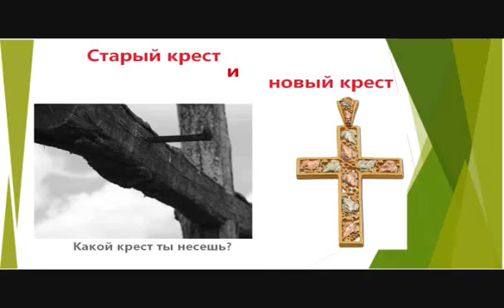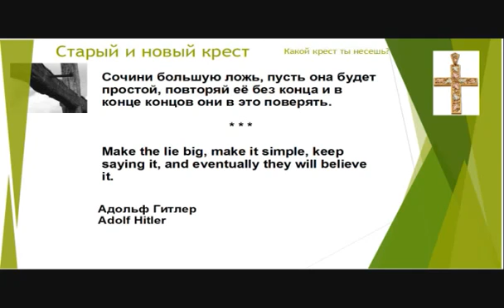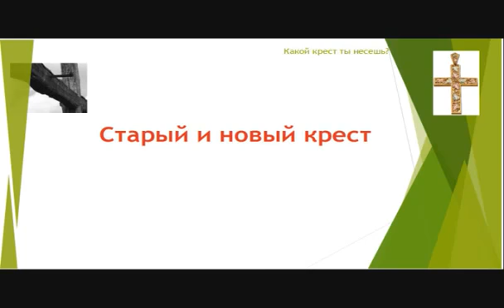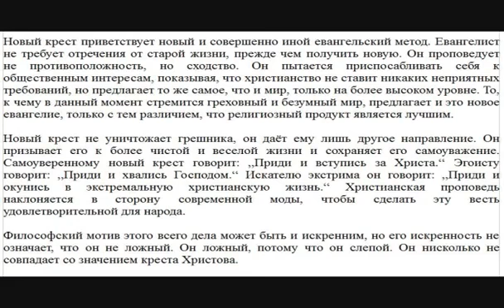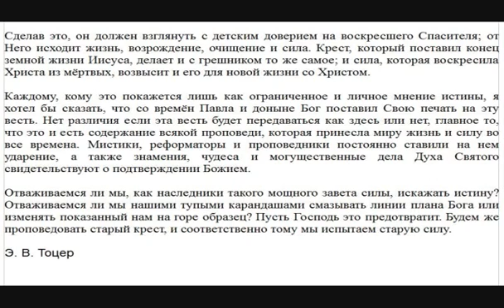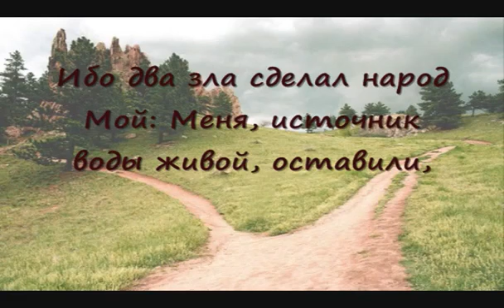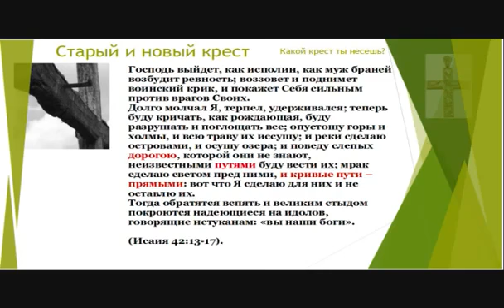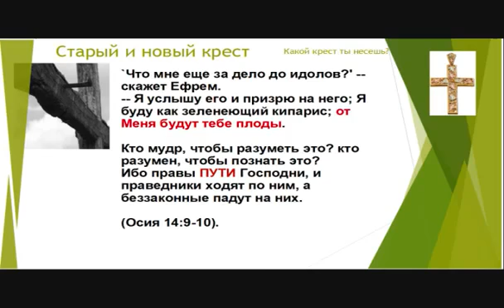Старый крест и новый крест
Проповедь на тему "Старый крест и новый крест"
Совершенно неожиданно и в часто незаметно в наши дни в евангельских кругах появился новый крест. Он как будто бы старый крест, но однако совсем другой: эти сходства поверхностны, а различия со старым крестом фундаментальны!
От этого нового креста произошла новая философия христианской жизни, и эта новая философия принесла с собой новый евангельский метод -- новый вид служения и новый род проповеди. Это новое проповедование использует тот же самый язык как и старое, но её содержание не то же самое и сущность её не та.
Старый крест не имеет ничего общего с миром. Для гордой плоти Адама он означает смерть. Новый крест не стоит в противоречии с человечеством. Скорее всего он является дружеским путеводителем и, если его правильно понять, он будет источником приятного веселия и безобидных развлечений. Он даёт Адаму жить беспрепятственно. Его жизненные мотивы остались неизменёнными. Он всё ещё живёт для своего собственного удовольствия, только теперь ему нравится петь христианские песни и смотреть религиозные фильмы, вместо того, чтобы петь непристойные песни и пить алкогольные напитки. Ударение лежит всё ещё на развлечениях, поскольку достигнут стандарт морального, да, пожалуй и интеллектуального, уровня.
Новый крест приветствует новый и совершенно иной евангельский метод. Евангелист не требует отречения от старой жизни, прежде чем получить новую. Он проповедует не противоположность, но сходство. Он пытается приспосабливать себя к общественным интересам, показывая, что христианство не ставит никаких неприятных требований, но предлагает то же самое, что и мир, только на более высоком уровне. То, к чему в данный момент стремится греховный и безумный мир, предлагает и это новое евангелие, только с тем различием, что религиозный продукт является лучшим.
Новый крест не уничтожает грешника, он даёт ему лишь другое направление. Он призывает его к более чистой и веселой жизни и сохраняет его самоуважение. Самоуверенному новый крест говорит: „Приди и вступиcь за Христа." Эгоисту говорит: „Приди и хвались Господом." Искателю экстрима он говорит: „Приди и окунись в экстремальную христианскую жизнь." Христианская проповедь наклоняется в сторону современной моды, чтобы сделать эту весть удовлетворительной для народа.
Философский мотив этого всего дела может быть и искренним, но его искренность не означает, что он не ложный. Он ложный, потому что он слепой. Он нисколько не совпадает со значением креста Христова.
Старый крест есть символ смерти.